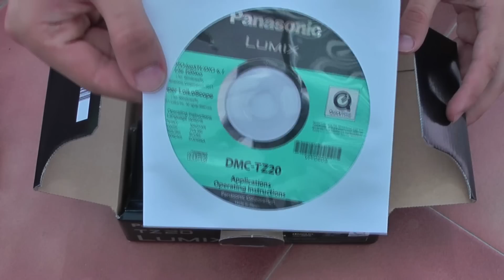UNPACKAGE PANASONIC LUMIX TZ-20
Contenido de la caja de la nueva Panasonic Lumix TZ-20